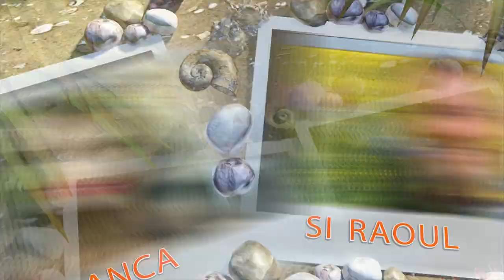MAAAARE MATNAL - PROMO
🔴P   R  E  M  I   E   R   Ă🌎
“Dacă nu mergi la mare, vine marea la tine! In fiecare dimineata, la Etno tv începeți ziua ca și cum ai fi in vacanță…cu veselie, muzică, invitați , concursuri și surprize. Sunt gazda emisiunii MAREmatinal pe care o prezint alături de  Anca Pantiru! Diminețile tale iau vacanță, din 1 August la Etno TV!